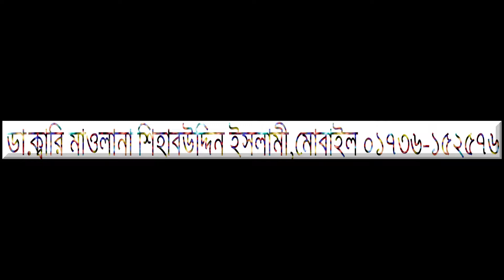সুরা ইখলাস (কুল হুওয়াল্লাহু আহাদ) পড়লে কি হয় ? Fazilat of sura Ikhlas in Bangla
সুরা ইখলাস (কুল হুওয়াল্লাহু আহাদ) পড়লে কি হয়? Fazilat of sura Ikhlas in Bangla সূরা "ইখলাস" এই সূরার বিস্ময়কর ফজিলত জেনে নিন
islamic tv two Fazilat of sura Ikhlas .surah ikhlas sura ikhlas wazifa .surah ikhlas bangla tafsir.qurani wazifa bangla.islamic wazifa,dua o wazifa doa amol 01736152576 .সুরা ইখলাসের বিস্ময়কর ও বৈজ্ঞানিক তাফসির! Surah Ikhlas's wonderful and scientific tafsir.Surah ikhlas. ikhlas fajilot

প্রিয় মুসলিম / আসুন সম্পূর্ণ ভিডিও টি দেখি এবং আমল করার চেষ্টা করি।শেয়ার করুন প্লীজ ইসলাম প্রচারের খেদমতে শরীক হউন
IslamicTvTwo  সাথে থাকার জন্যে زجاكله خيرا

সাইট এ ...।সাথেই থাকুন । যাজাকাল্লাহু খাইরান
*** ANTI-PIRACY WARNING ***
বিঃদ্রঃ Islamic Tv Two এর সব ভিডিও Copyright তাই দয়া করে reproduction বা re-upload করা থেকে দূরে থাকুন ধন্যবাদ